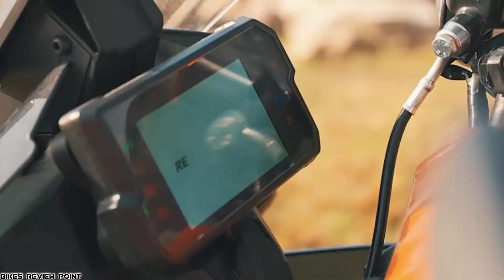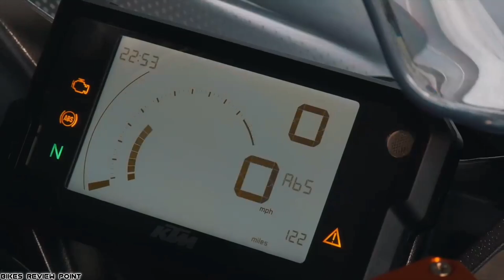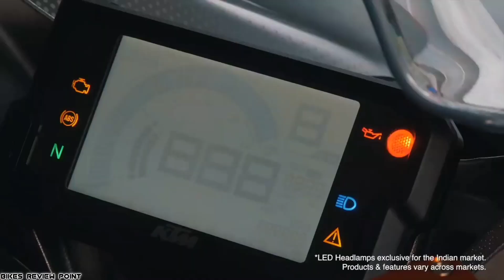India की सबसे कम Two Wheelers बेचने वाली Company है ये 😥 !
◆In this video, we have told about the sales of all the vehicles of Ktm Company, models wise...Hope you"ll like it :)